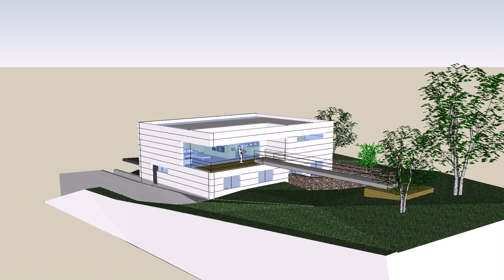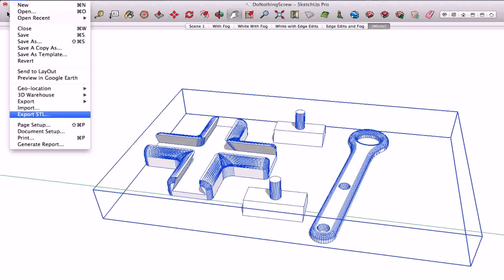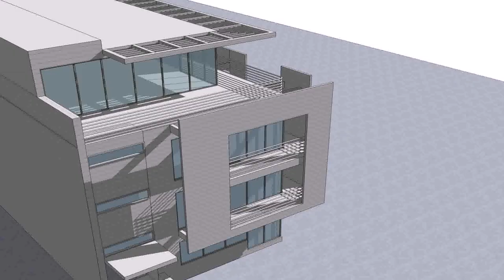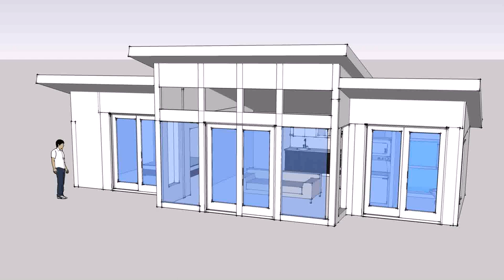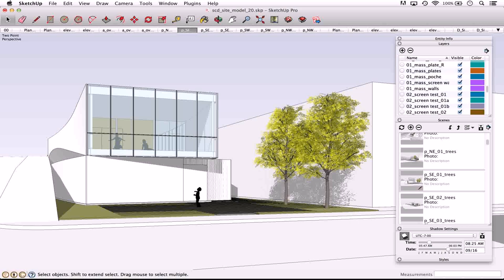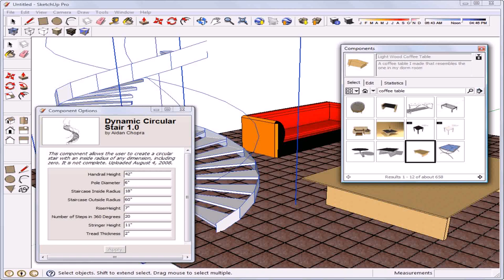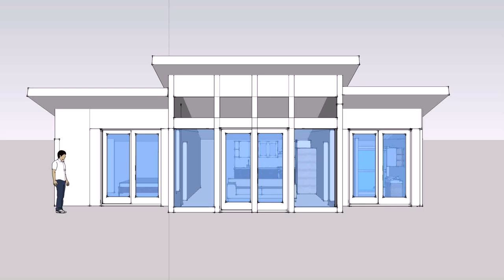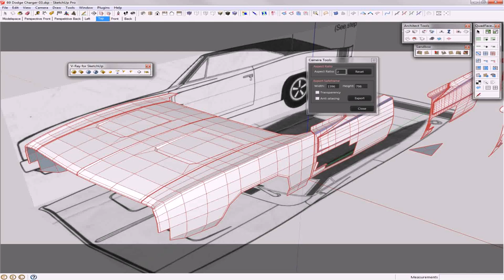Google Sketchup House Design Download (see description) (see description)